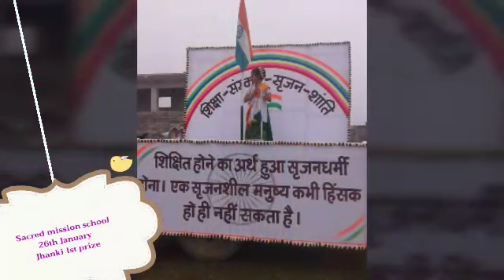Sacred mission school ,Jhanjharpur ..Missing School time Before 2017